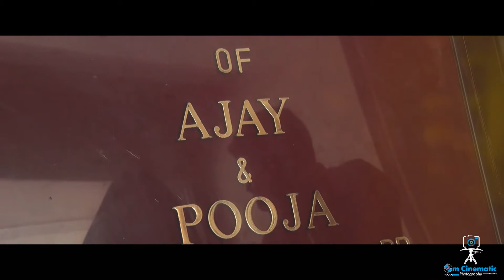Engagement Highlights 2018 { POOJA & AJAY }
PRESENTS
  OM CINEMATIC PHOTOGRAPHY